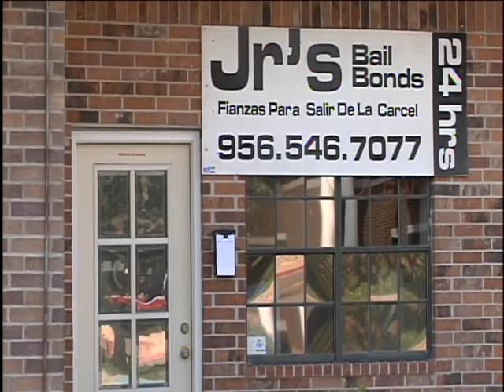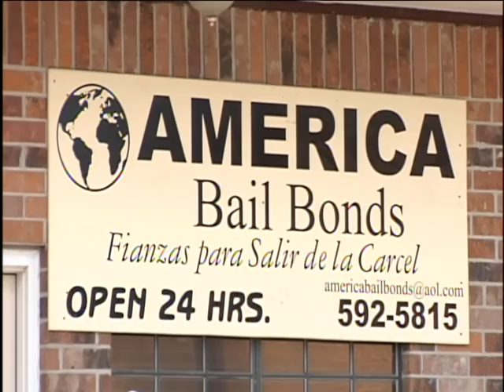Cameron County bail bonds companies fear going out of business